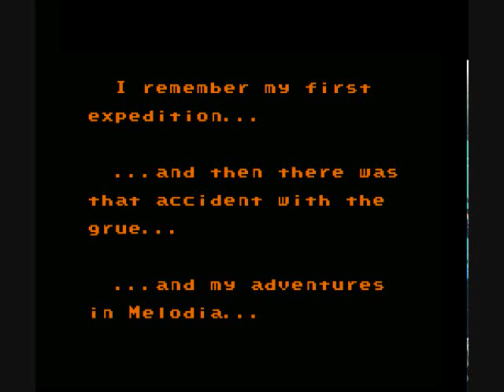Lady Crystal Plays The Tale of Elementia (Demo 2) Part 9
Starting the Solar Isle.